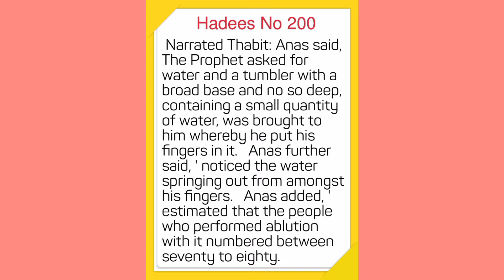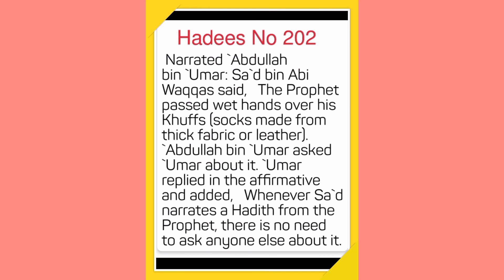Prophet PBUH ki ungli se pani nikalna.Wazoo or gusal k lia kitana pani lia.Bukhari Hadees no 200-202